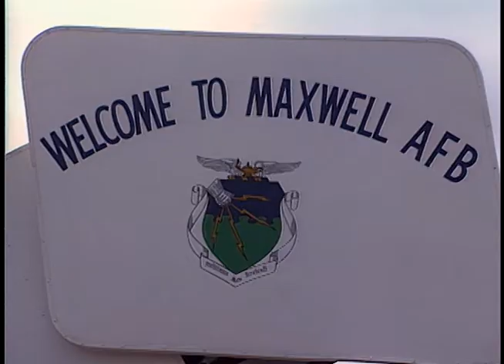President Reagan's Trip to Alabama on September 18, 1986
Full Title: Trip to Alabama. Arrival of Air Force One. Maxwell AFB (President Reagan Shakes Hands with George Wallace), Cuts of Denton Rally at Great Hall Montgomery Civic Center, Departure of President Reagan on Air Force One on September 18, 1986

Transcript: N/A

Production Date: 9/18/1986

Access Restriction(s):Unrestricted
Use Restriction(s):Unrestricted